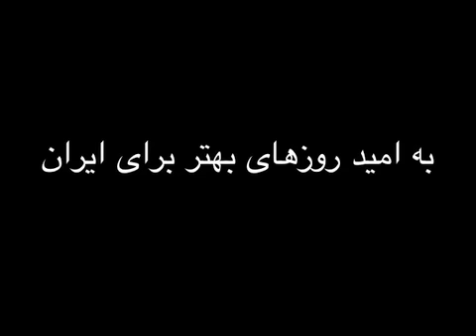Sar Omad Zemeston-سراومد زمستون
آهنگ ایرانی زیبای سر اومد زمستون-ندا-ایران-موسوی
Sar Omad Zemeston